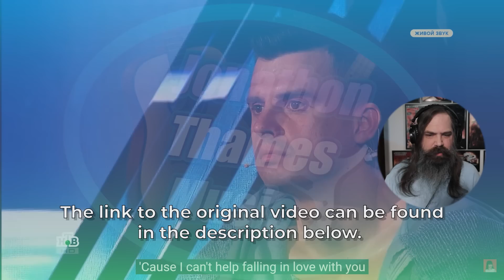1st Time Hearing DIANA ANKUDINOVA - "Can't Help Falling In Love" (Reaction)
Diana Ankudinova - "Can't Help Falling In Love" @AnkudinovaDiana

Dell G5 15 Gaming Laptop 15.6" FHD 144Hz Display 10th Gen Intel 6-core i7-10750H 32GB RAM 1TB SSD GeForce RTX 2070 Max-Q 8GB Backlit Thunderbolt Wifi6 Webcam Win 10

Canon 250D/SL3

Canon EF 28mm f/1.8 USM Wide Angle Lens for Canon SLR Cameras

Tokina ATXAF140DXC 14-20mm f/2 Pro DX Lens for Canon EF

Sigma 17-50mm f/2.8 EX DC OS HSM Zoom Lens for Canon DSLRs with APS-C Sensors Bundle

SanDisk 256GB Extreme PRO SDXC UHS-I Card - C10, U3, V30, 4K UHD, SD Card

Tripod, COMAN KX3636 74 inch Video Tripod System

Teleprompter for Smart Phones and Tablets, Equipped with Custom Suitcase

GRIFFIN Professional Studio Rolling Microphone Boom Stand with Casters

Sennheiser MKE 600 Shotgun Microphone with Auray Universal Shock Mount and Windshield

Audio-Technica AT2035 Large Diaphragm Studio Condenser Microphone Bundle with Shock Mount, Pop Filter, and XLR Cable

Peavey PVM 480 Microphone (Black)

Black Lion Audio Auteur MK2 Dual Channel Microphone Preamp

Zoom R24 24-track Multitrack Recorder

Godox VL150 LED Video Light with BD-04 Barndoor Kit, 150W 5600K Daylight-Balanced Bowens Mount,CRI 96 TLCI 95, 61000Lux@1m, Bluetooth and Wireless Radio Remote, with V-Mount Plate Controller Box

LAOFAS 35inch 90cm D90A Deep Parabolic Softbox, Quick-Setup Quick-Folding in 1 Minute, for Aputure 120D II 300D II Godox SL-60W FV150 FV200 AD300PRO AD400PRO AD600BM and Other Bowens Mount Lights

Neewer Upgraded 660 LED Video Light Dimmable Bi-Color LED Panel with LCD Screen, 660 Beads CRI 96+, Durable Metal with U Bracket and Barndoor

Kamerar D-Fuse Trapezoid LED Light Panel Softbox: 11.5"x11.5" Opening, Foldable Portable Light Diffuser, Carrying Bag, Vinyl Strap

GVM RGB LED Video Light, Photography Lighting with APP Control, 800D Video Lighting Kit for YouTube Studio, 2 Packs Led Panel Light, 3200K-5600K, 8 Kinds of The Scene Lights, CRI 97

Soonpho P10 RGB Video LED Light Full Color Output CRI97+, 2500K-8500K Bi-Color, Ultra Thin Dimmable Brightness Temperature Lighting Panel with Rechargeable Lithium Battery Compatible for Digital SLR